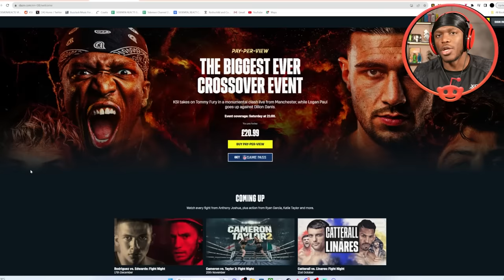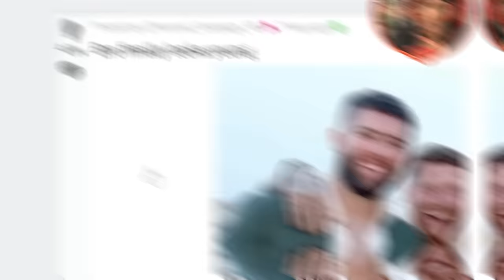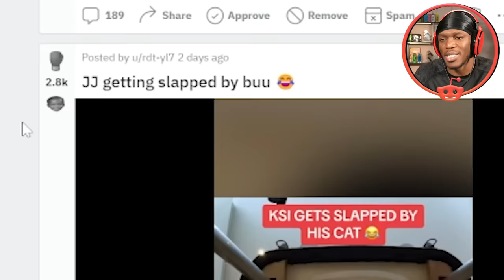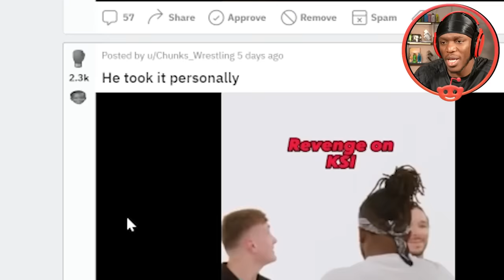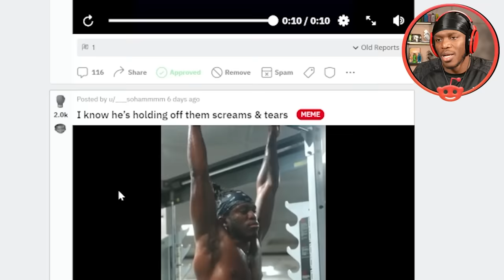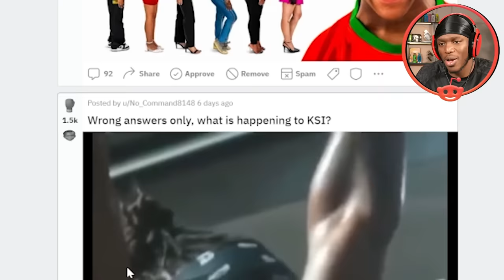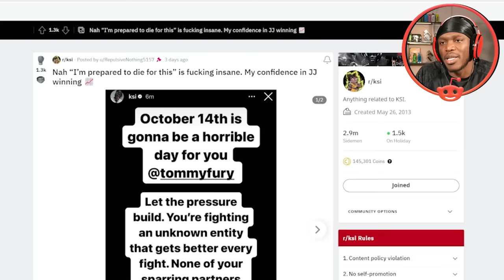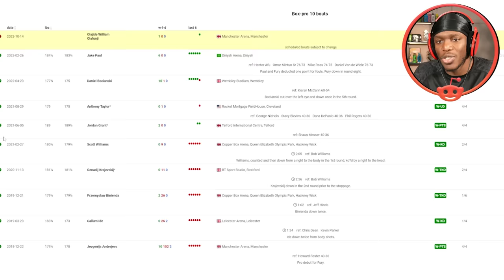Why Am I Getting So Much Hate?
Send Clips to KSIReacts